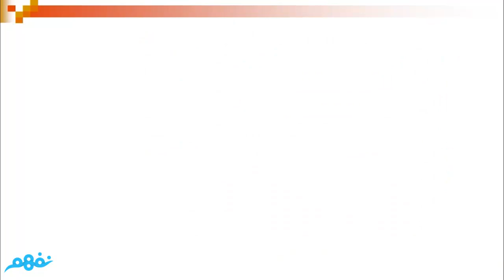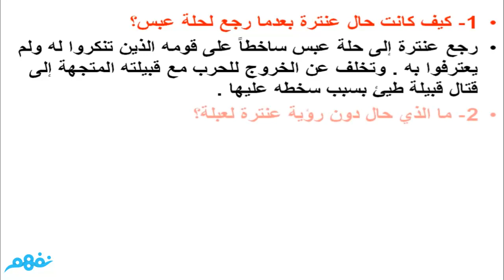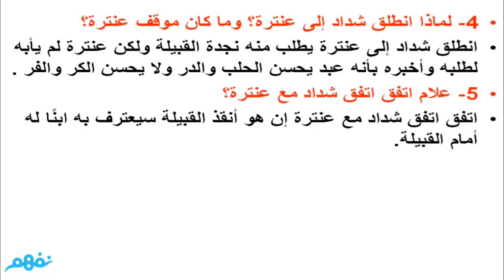ملخص الفصل السادس - من قصة عنترة بن شداد - للصف الأول الثانوي - موقع نفهم - موقع نفهم